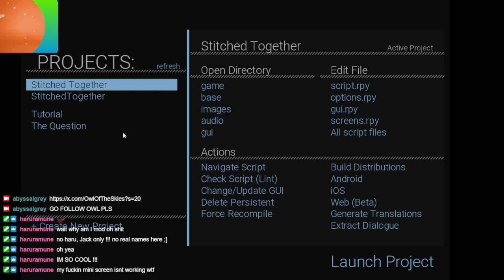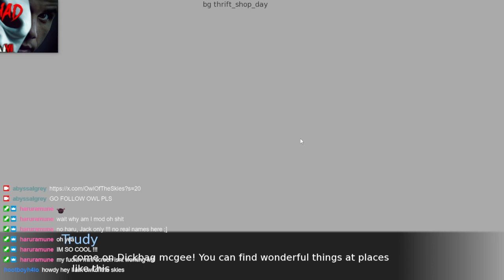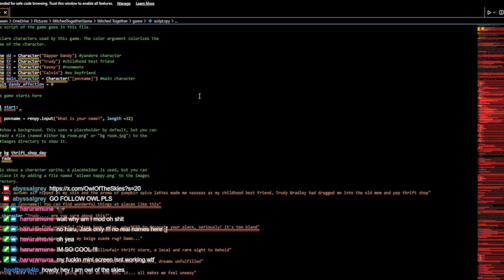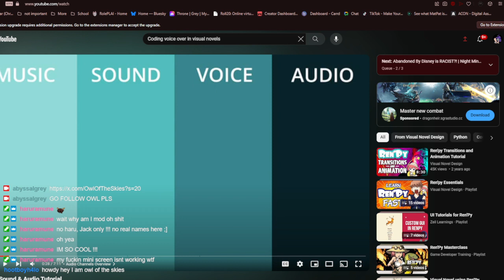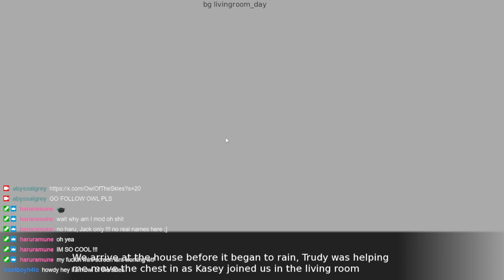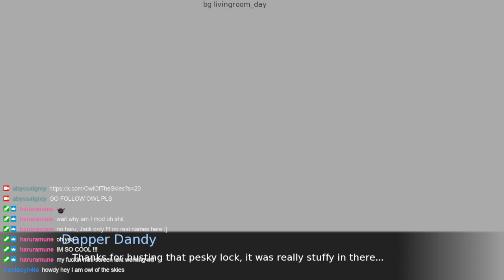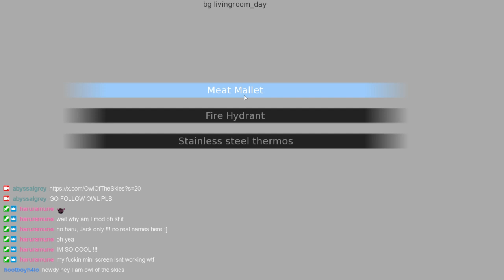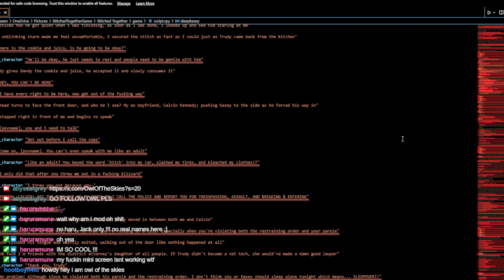{18+}{EN}{VTuber} coding Stitched Together & chill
trying to figure out an issue to a visual novel I'm working on,

(tried to watch slimebeast but if you like the video you heard/watched with me; please go check out Slimebeast, he wrote 'Abandoned by Disney' if you like Abandoned by Disney).